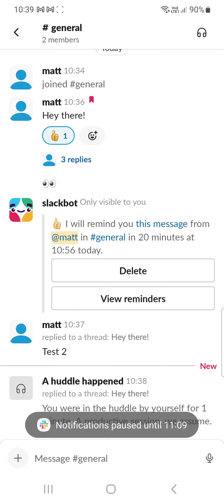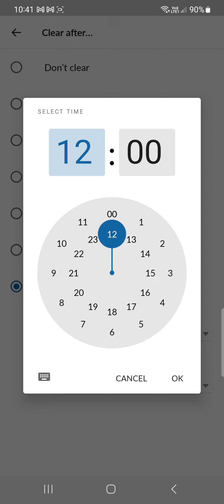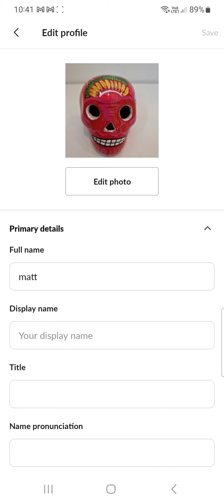Profile on Slack